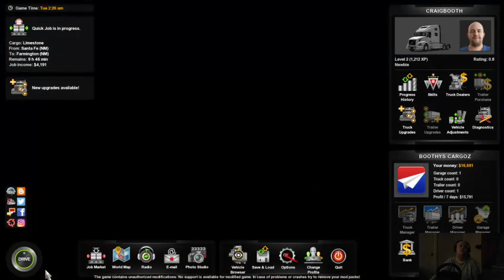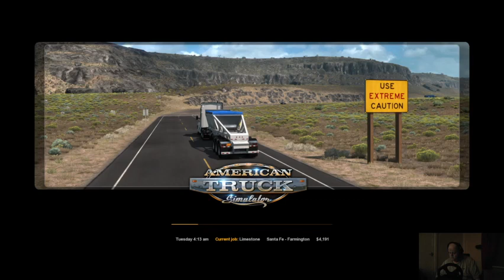ATS,LIFE OF A TRUCKER,DAY 3,OPEN BETA 1.40